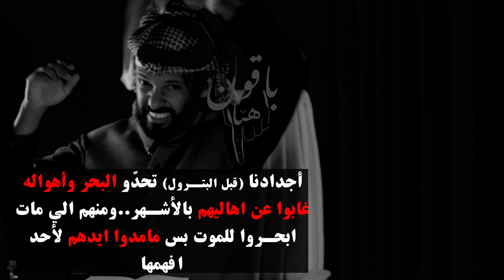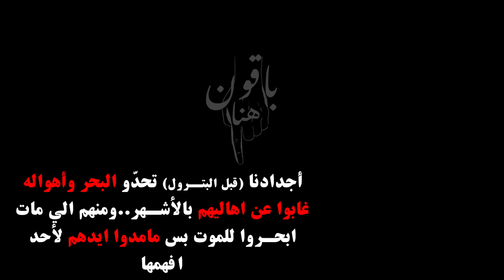مطرب السيارات -- استح على وجهك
مشاهده ممتعه
اخوكم / طلال البحيري